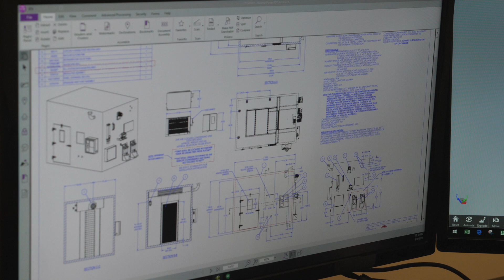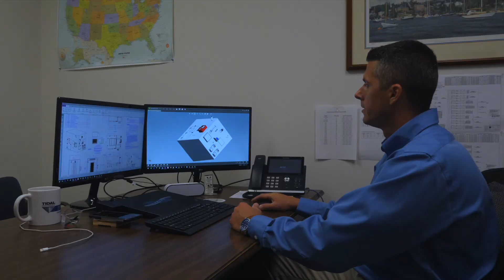HVAC with Jeff Comitz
Meet Jeff Comitz, Applications Engineering Manager at Thermal Product Solutions (TPS). After earning his bachelor’s degree in Heating, Ventilation & Air Conditioning Design Technology at Penn College, Jeff accepted an offer at TPS where he partners with global organizations to develop industrial ovens and furnaces for testing and manufacturing processes. Take a look inside Jeff’s career. See how he applies his Penn College education every day. And imagine yourself pursuing a future made by hand.